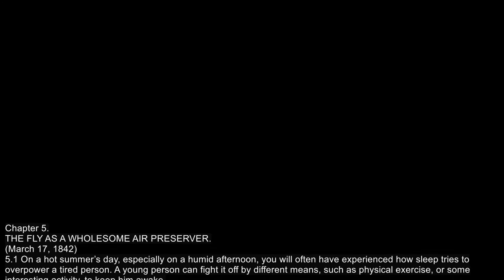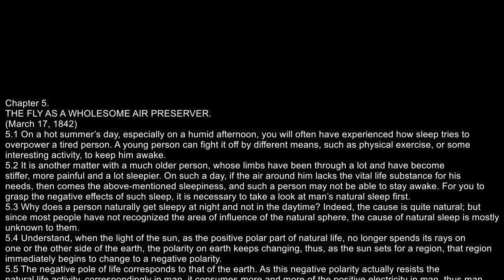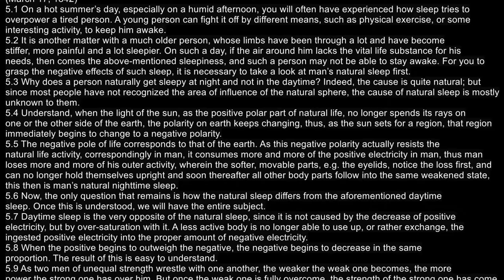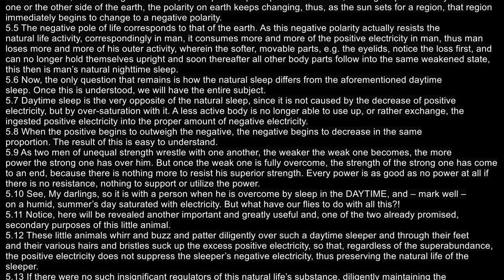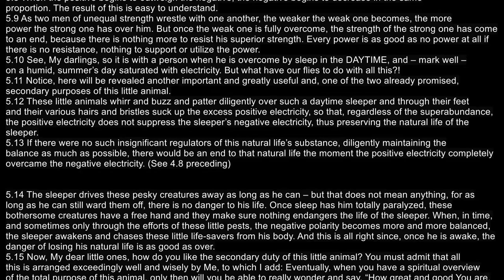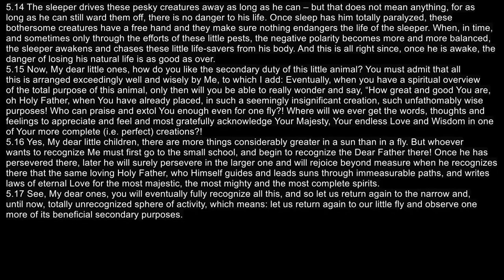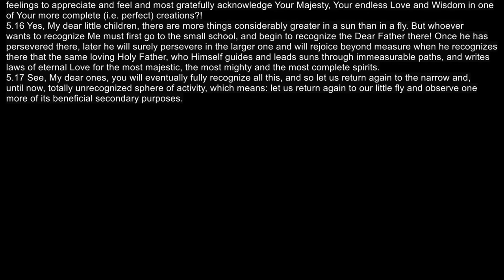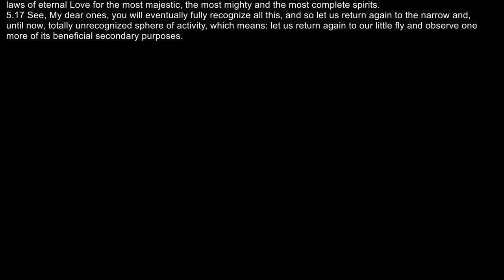The Fly chapter 05 = scribe Jakob Lorber, 1842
The Fly

A book from the revelation by Jesus through Jakob Lorber

Translated into English from the German edition available in print
See Divine word foundation

Link to folder of PDFs of New Revelation books, mostly by Jakob Lorber